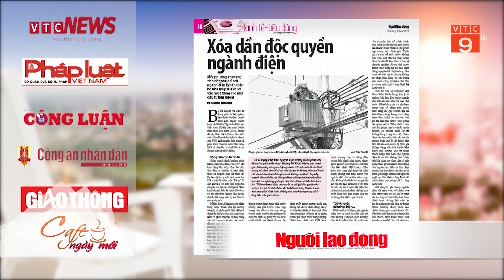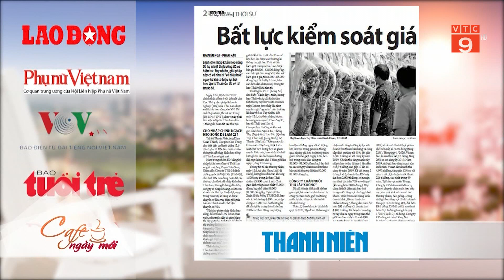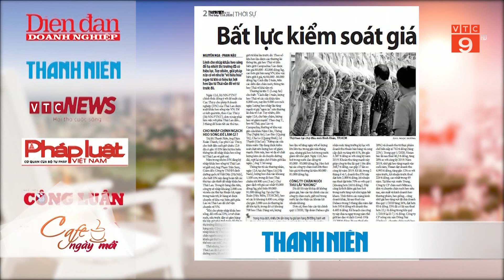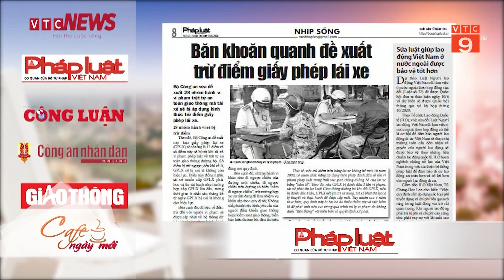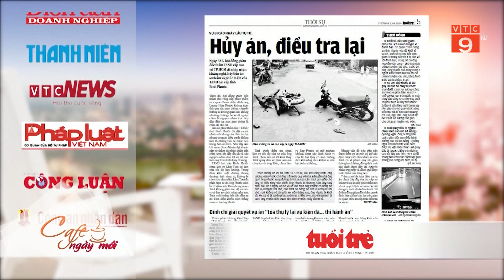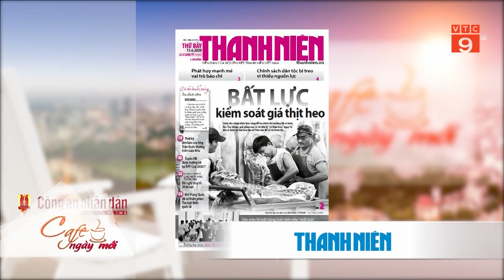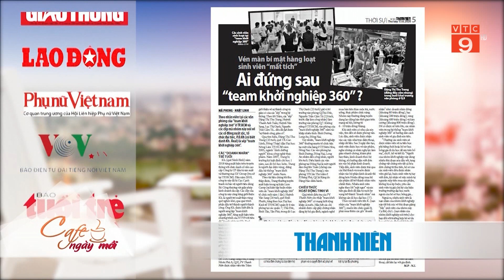ĐIỂM BÁO NGÀY 13/06: AI ĐỨNG SAU "TEAM KHỞI NGHIỆP 360" | VTC9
VTC9 | ĐIỂM BÁO NGÀY 13/06: AI ĐỨNG SAU "TEAM KHỞI NGHIỆP 360" | VTC9